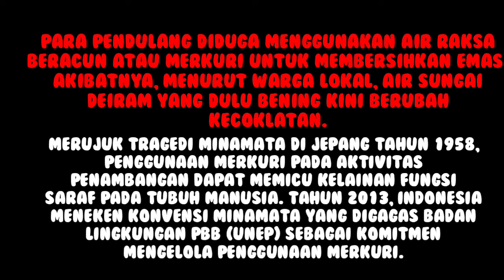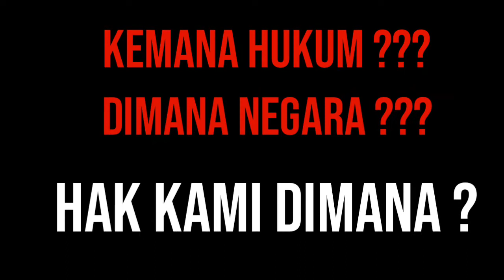TAMBANG EMAS ILEGAL DI PAPUA || KOROWAI -YAHUKIMO -BOVEN DIGUL.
Ratusan orang silih berganti mendulang emas tanpa izin sejak 2017 di sepanjang Sungai Deiram Hitam, kawasan hutan di bagian selatan Papua. Keuntungan haram ratusan juta rupiah disinyalir telah diangkut keluar dari pedalaman Papua itu—rumah bagi masyarakat suku Korowai yang hidup dalam kemiskinan.
Para pendulang diduga menggunakan air raksa beracun atau merkuri untuk membersihkan emas. Akibatnya, menurut warga lokal, air Sungai Deiram yang dulu bening kini berubah kecoklatan.

KEMANA HUKUM ??
DIMANA NEGARA ??
MANA HAK KAMI ??

jangan lupa

BAGIKAN🙏